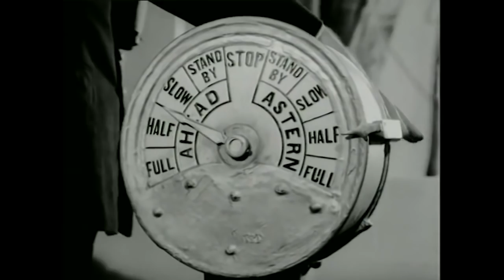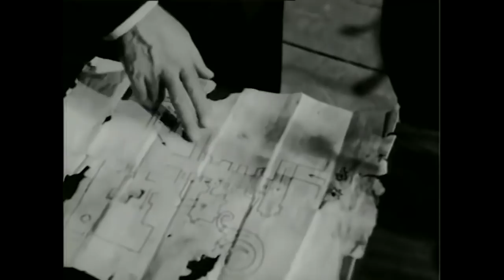Belalı Torun | 1962 | Fatma Girik - Ayhan Işık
Belalı Torun Türk Filmin Konusu

Filmde, dedesinden intikam almaya çalışan Kamuran’ın yaptıkları anlatılır. Kaptan Bey’in tek hayali torununun erkek olmasıdır. Kızı Bedriye bu durumu bildiği için çocuğunun kız olduğunu yıllarca babasından saklar. Kızının adını Kamuran koyarak Avrupa'da büyütür. Kaptan Bey ise yıllarca erkek sandığı torununun dönmesini bekler. Okulunu bitiren Kamuran dedesinden intikam almak için erkek kılığına girerek Türkiye'ye döner. Kaptan Bey, hiç bir şeyden şüphelenmez ve torununu komşularının kızı Saadet ile evlendirmek ister. Kamuran bu durumdan kurtulmak isterken Saadet’in ağabeyi Namık’a âşık olur.

Yapımcı : Memduh Ün
Yönetmen : Memduh Ün
Senarist : Vedat Türkali
Tür : Komedi
Yapım Yılı: 1962
Özellikler: 35 mm, Siyah-Beyaz
Süre: 100 dk
Ülke: Türkiye
Dil: Türkçe